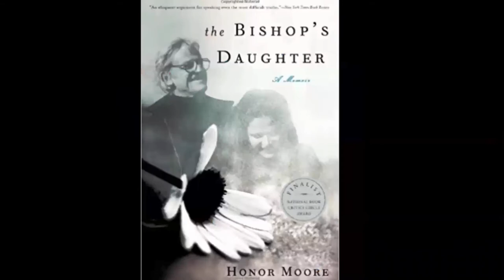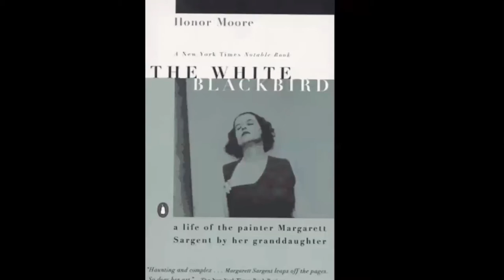Ragdale Talks with authors Michelle D. Bowdler and Honor Moore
Michelle D. Bowdler is the author of Is Rape a Crime? A Memoir, an Investigation, and a Manifesto, (Flatiron Books, 2020). It has been longlisted for the National Book Award and named a 100 Must-Read books by TIME Magazine. Michelle is a recipient of a 2017 Barbara Deming Memorial Award for non-fiction and, in addition to Ragdale, has been a fellow at MacDowell. Her work has appeared in the New York Times, Literary Hub, Hippocampus, Psychology Today, Gertrude Press, and other literary magazines as well as in the anthologies The Anatomy of Silence (Red Press) and We Rise to Resist: Voices from a New Era in Women’s Political Action (McFarland). Bowdler is a public health executive and writer who has dedicated the last two decades looking at social justice issues related to rape and sexual assault as a national advocate. This is her debut book.

Honor Moore’s newest book, Our Revolution: A Mother and Daughter at Midcentury, published by W.W. Norton, was recently released in paperback.

Moore’s previous memoir, The Bishop’s Daughter, was a finalist for the National Book Critics Circle Award, and a Los Angeles Times Favorite Book of the Year. Her work has appeared in The New Yorker, The Paris Review, The American Scholar, and many other journals and anthologies. For the Library of America, she edited Amy Lowell: Selected Poems and Poems from the Women’s Movement, an Oprah Summer Reading List pick. She has been poet-in-residence at Wesleyan University and the University of Richmond, visiting professor at the Columbia School of the Arts, and three times the Visiting Distinguished Writer in the Nonfiction Writing Program at the University of Iowa. When still in her twenties, Mourning Pictures, her play in verse about her mother’s death, was produced on Broadway. The White Blackbird, A Life of the Painter Margarett Sargent by Her Granddaughter, published in 1996 and recently reissued, was a New York Times Notable Book. She lives and writes in New York, where she is on the graduate writing faculty of The New School.

Michelle and Honor Moore met at Ragdale and bonded over strong coffee and conversation.

Is Rape a Crime?: A Memoir, an Investigation, and a Manifesto (Hardcover)

Our Revolution: A Mother and Daughter at Midcentury (Hardcover)

Women's Liberation!: Feminist Writings that Inspired a Revolution & Still Can (Full-cloth binding, acid-free paper)